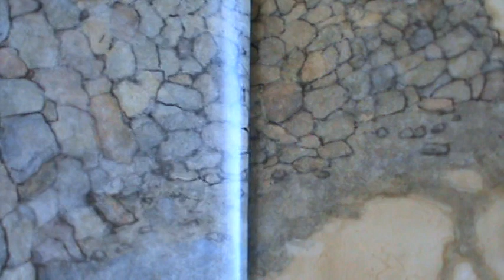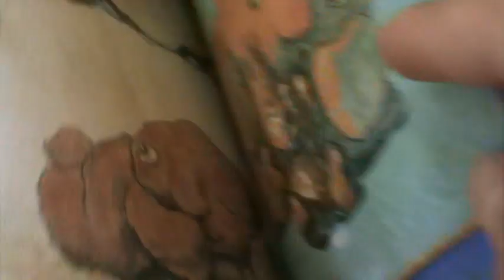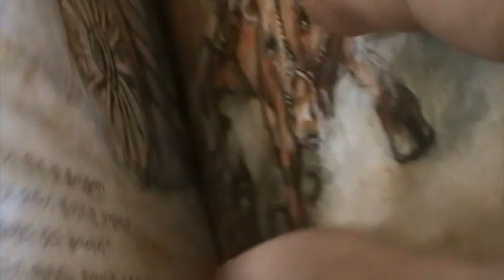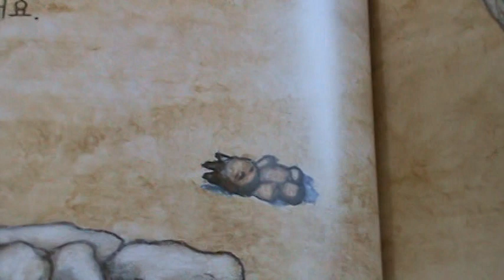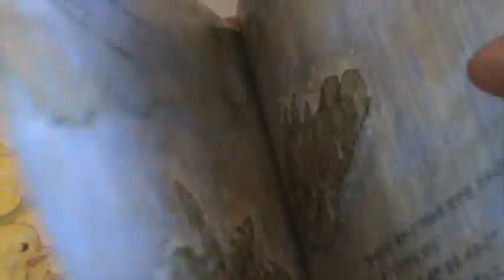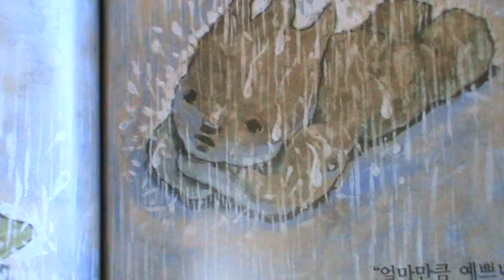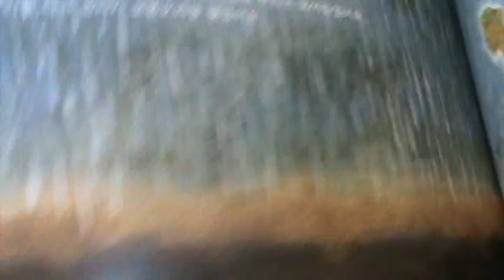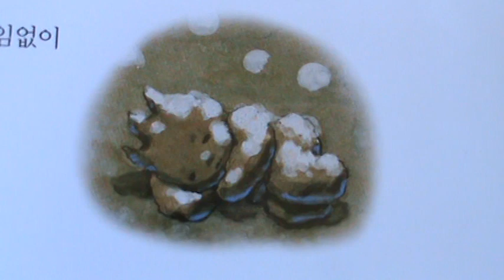강아지똥 Story Doggy Poo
모든게 공짜! 여러분이 좋아하는 전래동화, 세계명작, 이솝우화, 창작동화, 애니메이션, 구연동화, 좋은글들이 있네요. 주위분들과 함께 공유 하세요. 좋은 시간 되세요.